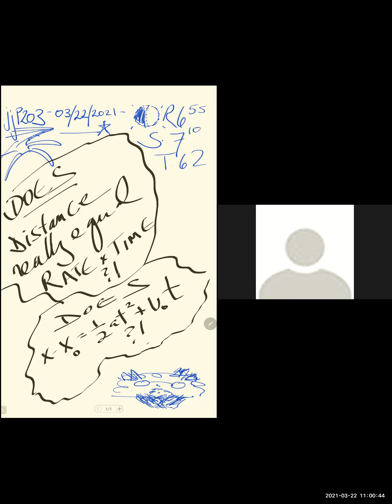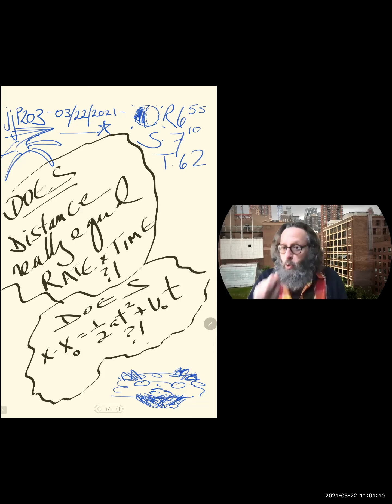FreeFall_jjP203.SP21.mp4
Near the Surface of the Earth, Acceleration is approximately Constant.